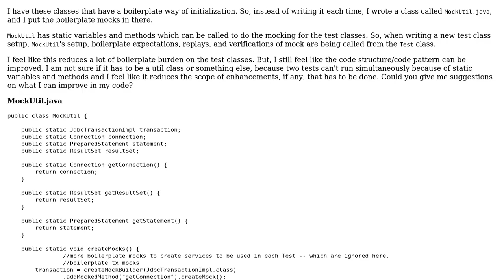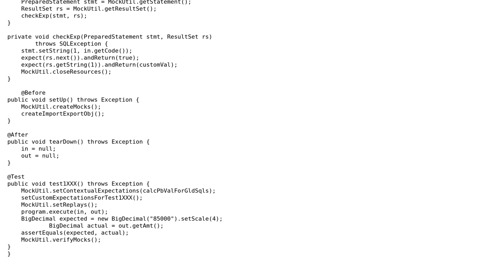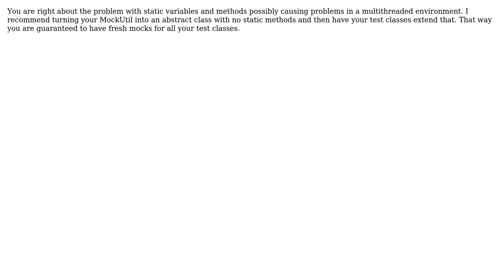Code Review: Mocking utility class for database testing (2 Solutions!!)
Code Review: Mocking utility class for database testing

With thanks & praise to God, and with thanks to the many people who have made this project possible! | Content (except music & images) licensed under CC BY-SA | Music | Images & others | With thanks to user ZeroOne user would_like_to_be_anon user palacsint user Jamal and the Stack Exchange Network Trademarks are property of their respective owners. You are responsible for your own actions.